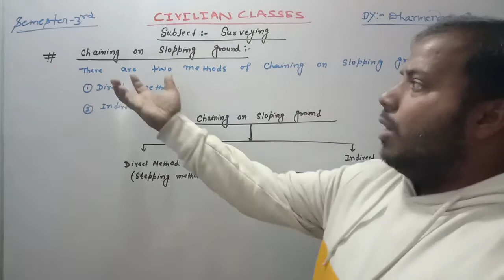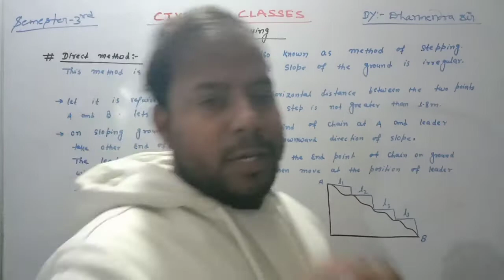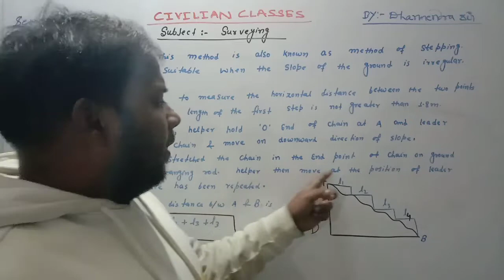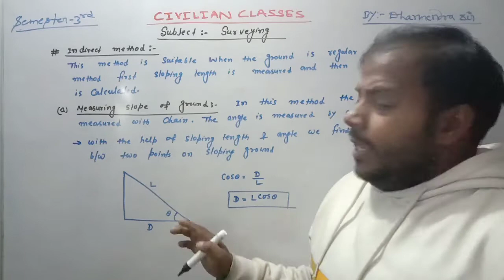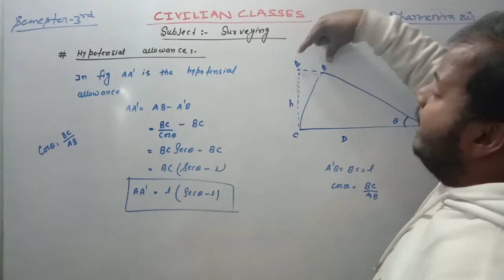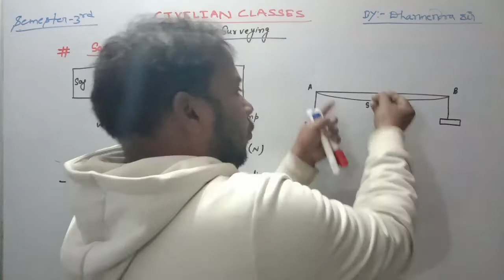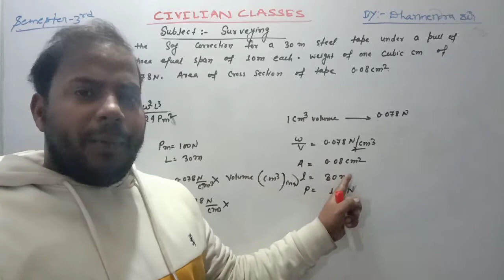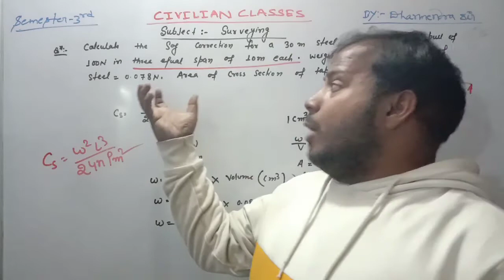L12 Chain Surveying